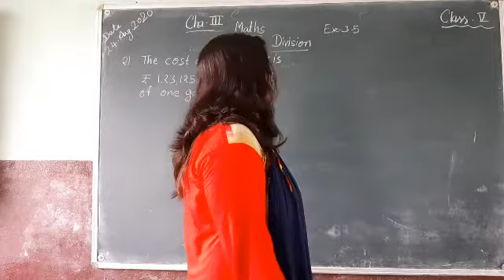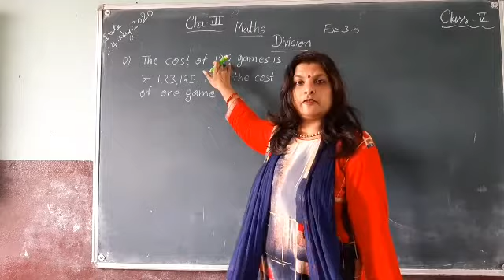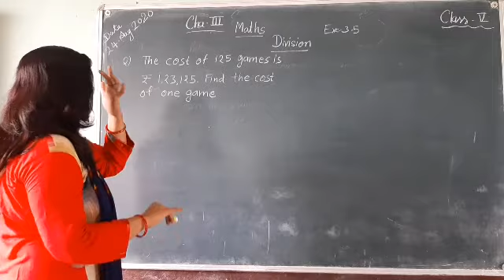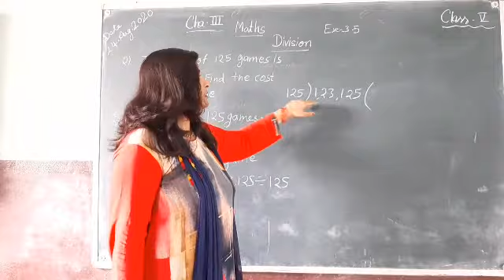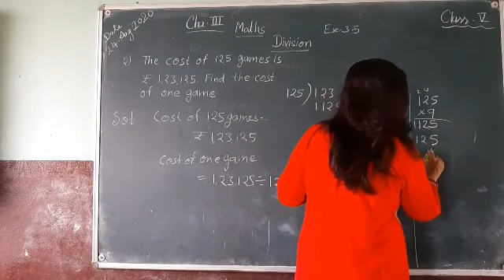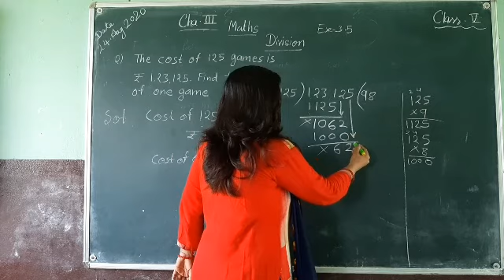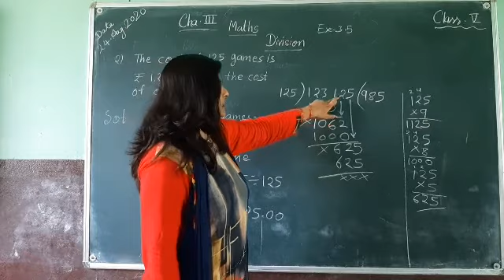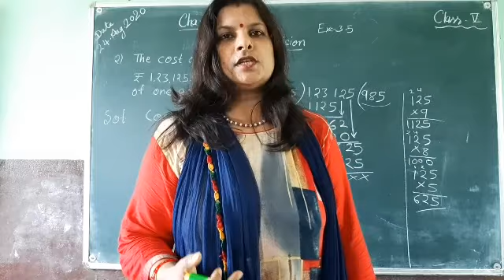24 August 2020 Class 5 Math